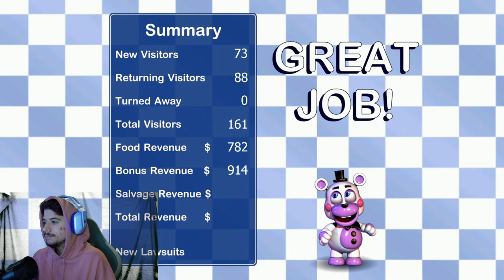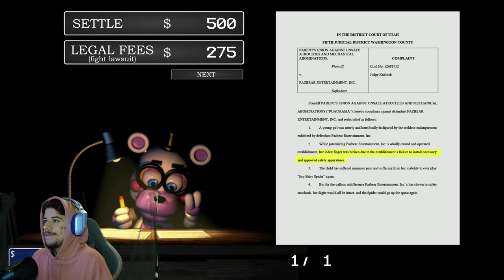5 Nights At Freddy's Simulator | part 2 | I actually Gave Up